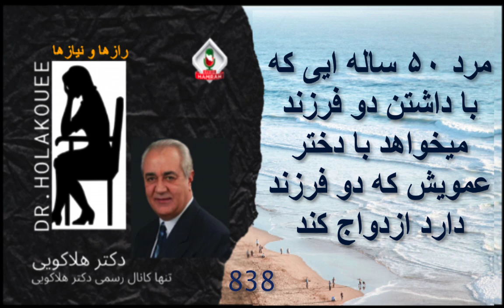مرد ۵۰ ساله ایی که با داشتن دو فرزند میخواهد با دختر عمویش که دو فرزند دارد ازدواج کند